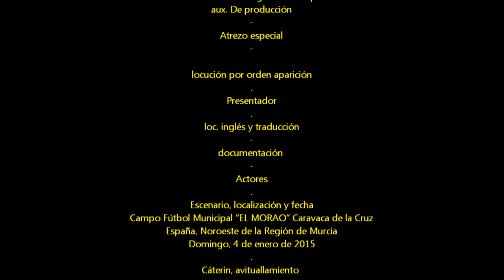2015_01 zAkAtYn 04 | El Morao Evento ‪#‎CaravacaVS100‬, por una buena causa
by zAkAtYn 04 | El Morao, Evento deportivo ‪#‎CaravacaVS100‬, por una buena causa, Campo Fútbol EL MORAO, Caravaca de la Cruz Noroeste de la Región de Murcia España, domingo 4 de Enero de 2015